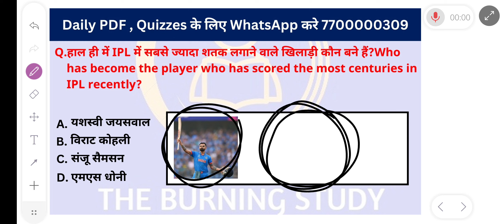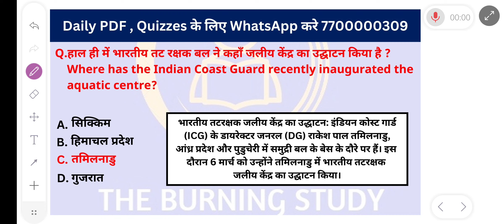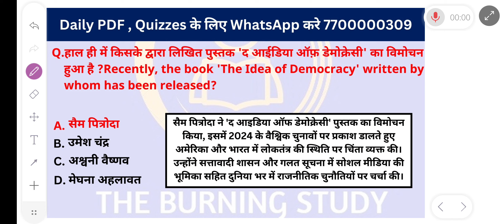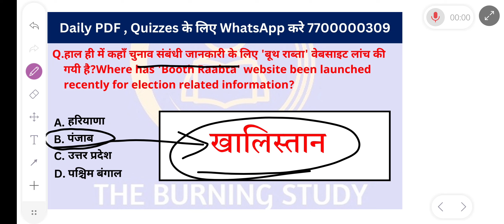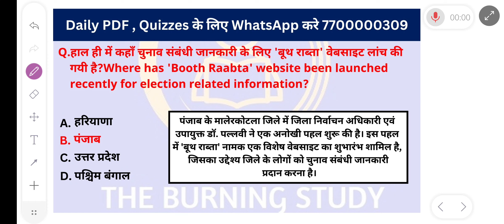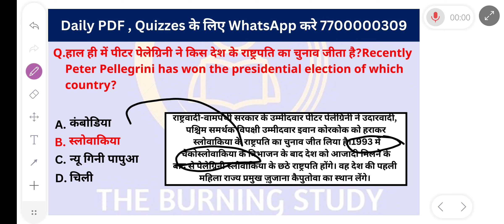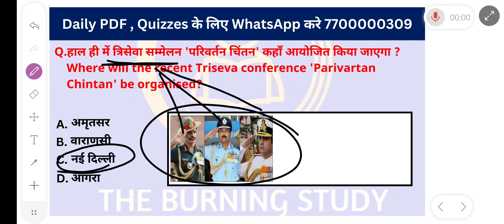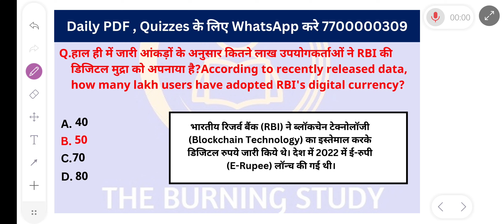13 April 2024 Current Affairs With Tricks !! PDF Link in Description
Telegram Group For Exams Related Update :-

June Current Affairs With Tricks !! June 1st week Current Affairs With Tricks !! Current affairs with tricks

June 2022 Current Affairs With Tricks !! June 2022 1st week Current Affairs With Tricks !!

The Burning Study Monthly Current Affairs

The Burning Study weekly Current Affairs

The Burning Study Daily Current Affairs
June 2nd Week Current Affairs Pdf With Answers-.

June Current Affairs With Tricks !! June 2nd week Current Affairs With Tricks !! Current affairs with tricks

June 2024 Current Affairs With Tricks !! June 2024 2nd week Current Affairs With Tricks !!

current affairs by Ravi
current affairs 2024 by Ravi
June current affairs by Ravi

Speedy Current Affairs 2024 | Speedy June Magazine Current Affairs 2024 | June Master Video|Speedy monthly Current Affairs Magazine 2024 | speedy One liner Questions | Speedy Current Affairs 2024 | June Speedy One liner Questions 2024

Edu_Teria_Current Affairs2024

June current affairs 2024 July current affairs 2024

67th BPSC Re-Exam current affairs 2024

June 2024

June current 2024